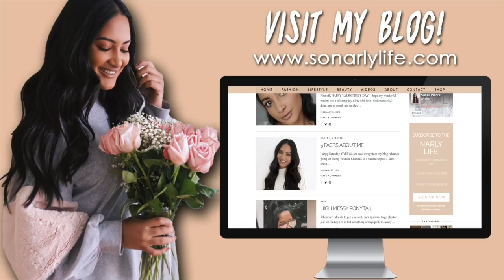Why I Chose UCF | Out of State Student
About Me!
Name: Sonali (Sun-all-e) aka sonarly, sona, nali
Age: 21
Ethnicity: Indian
College: University of Central Florida
Major: Radio/ Television
Sorority: Kappa Delta